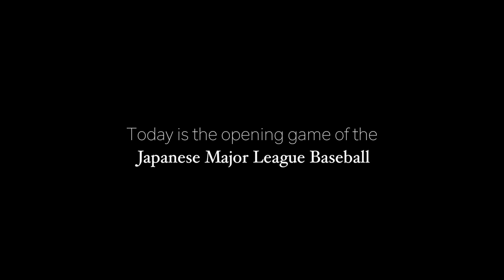Hoop Dancing at a Professional JAPANESE BASEBALL GAME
Eric Hernandez performs with Cirque du Soleil in Fukuoka, Japan for the Professional Japanese Baseball league.